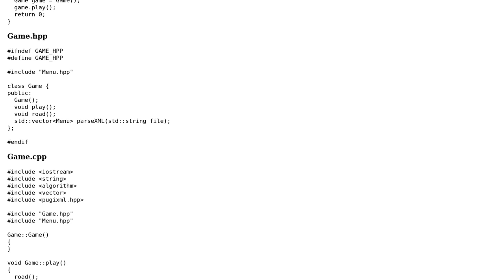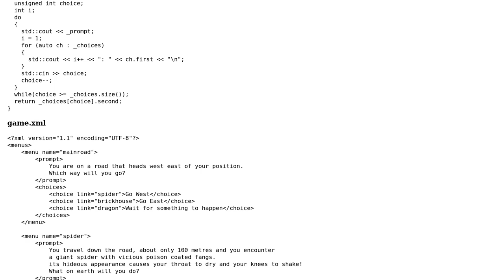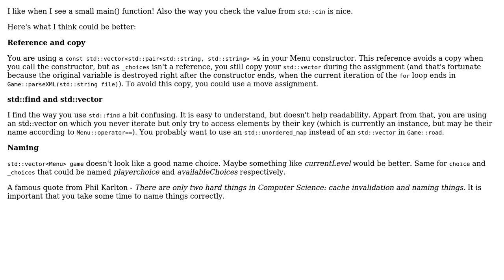Code Review: Text-based adventure game using classes and XML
With thanks & praise to God, and with thanks to the many people who have made this project possible! | Content (except music & images) licensed under CC BY-SA | Music | Images & others | With thanks to user Stud user Jamal user FirstZer0 and the Stack Exchange Network Trademarks are property of their respective owners. You are responsible for your own actions.